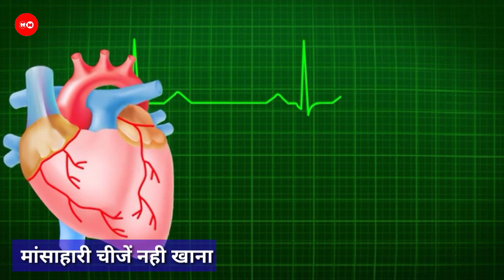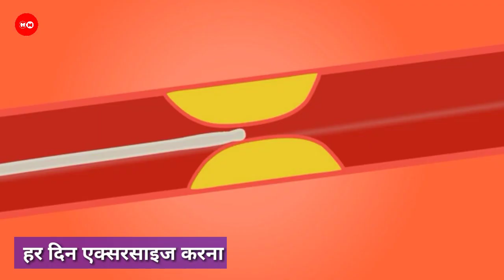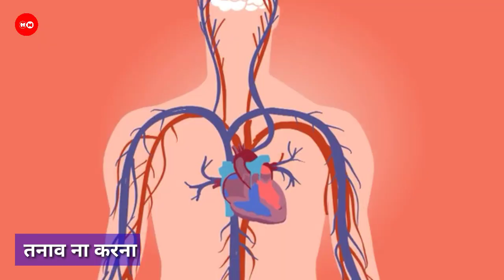हार्ट अटैक से बचने के 10 उपाय || 10 ways to avoid heart attack || in hindi || By health monitor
इस वीडियो में बताया गया है कि आप हार्ट अटैक से हमेशा के लिए कैसे बच सकते हैं हार्ट अटैक से बचने के मैंने 10 उपाय बताया हूं यह वीडियो को शुरू से लेकर लास्ट तक जरूर देखें और अगर आप हमारे चैनल पर नए हैं तो चैनल को सब्सक्राइब जरूर करें और लाइक भी कर दे और दोस्तों के साथ शेयर भी जरूर करें ताकि उन्हें भी भविष्य में कभी हार्ट अटैक ना आए

Health monitor
Health
Monitor
Healthmonitor